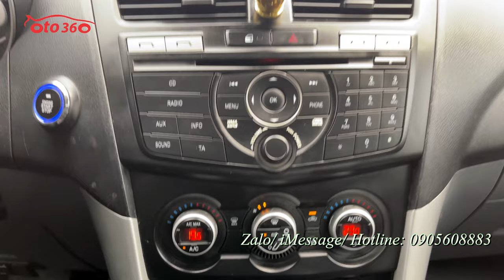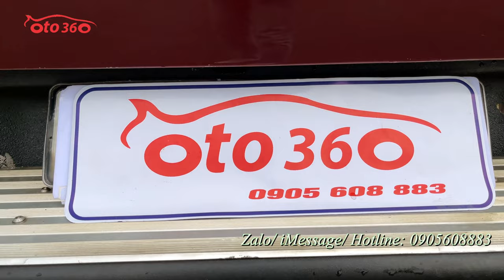Bán xe Mazda BT 50 3.2 2 cầu 2014 biển Hà Nội, xe rất mới và đã lắp nhiều đồ xịn giá chỉ hơn 300tr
Bán xe  Mazda BT50 3.2 4X4 màu đỏ sản xuất năm 2014, số tự động, 2 cầu, Xe nhập khẩu, sản xuất tại Thái Lan. Chạy 12,8 vạn km. tư nhân, biển Hà Nội.
Xe được trang bị động cơ Diesel 3.2 L, dẫn động 2 cầu (4x4) full đồ:  Nội thất ghế da cao cấp, gương gập chỉnh điện, xi nhan trên gương. camera lùi, cảm biến lùi, điều hòa tự động 2 vùng độc lập, tích hợp điều khiển trên vô lăng. kiểm soát hành trình, ga tự động (Cruicontro ). phanh ABS, hệ thống cân bằng điện tử EBD...
Đã lắp thêm rất nhiều đồ xịn 100 tr tiền đồ độ như: toàn bộ hệ thống đèn bi, đèn led, gương gập Auto, khoá thông minh, Stas/ Stop, đề nổ từ xa, màn hình Android, camera lùi, cảm biến lùi, camera 2 bên sườn, camera hành trình, loa, bộ lốp, lazang địa hình to khoẻ chắc chắn, hệ thống xả ( bô )…